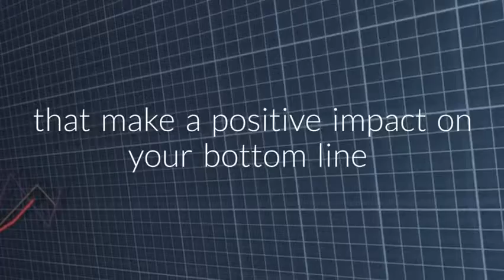xmas video2 sameformat